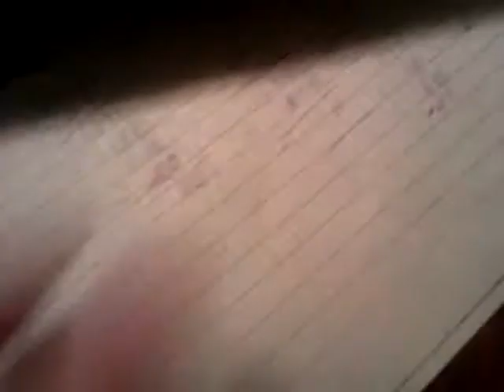XD study...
Когато кажа че не правя секси неща, не ми вярват :D